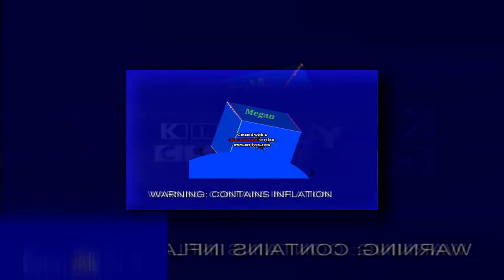shuric scan lol 1